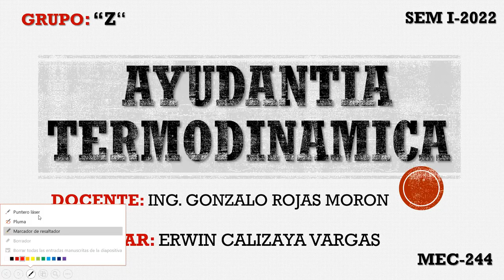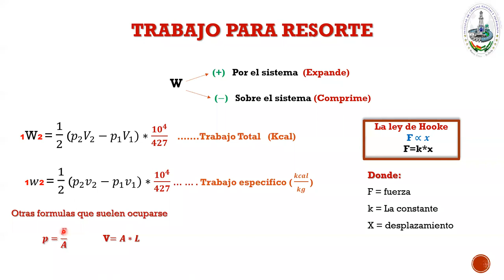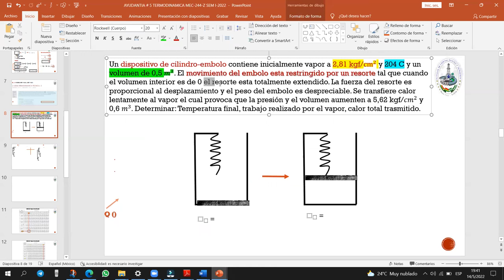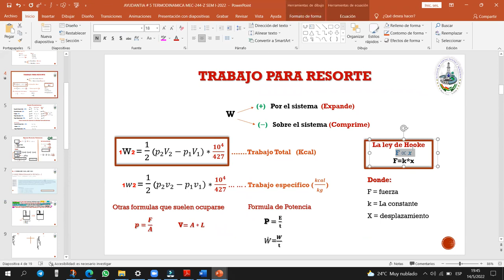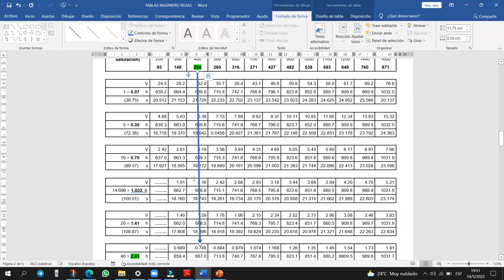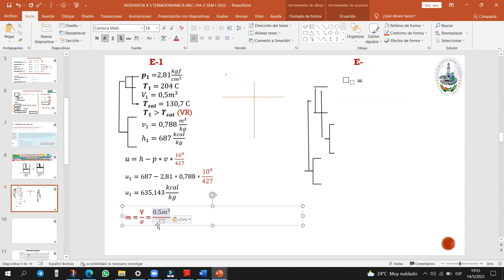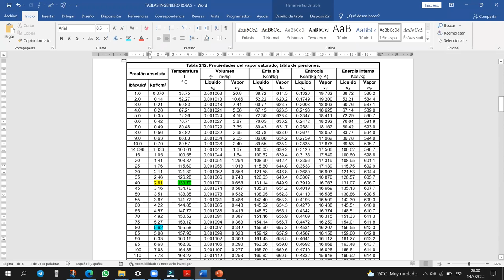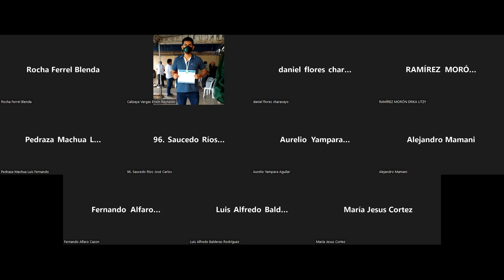AYUDANTIA # 5,1 MEC-244 "Z" SEM I-2021